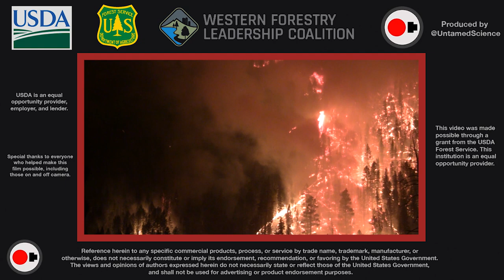Fire's Impact On Spotted Owls & Black-backed Woodpeckers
From black-backed woodpeckers to spotted owls, fire on the landscape leads to a diversity of habitat for different species of wildlife. Angela White and John Keane, scientists with the U.S. Forest Service Pacific Southwest Research Station, talk about a pair of western birds and the different nesting and roosting habitat each species needs.